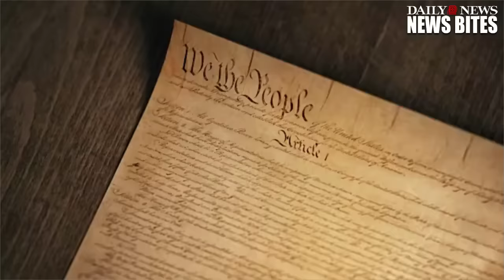‘Calexit’ Organizers Get Permission To Gather Petition Signatures For California To Secede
A group called Yes California got permission to start gathering signatures for a petition to secede from the U.S.